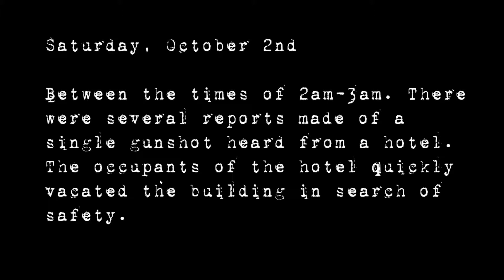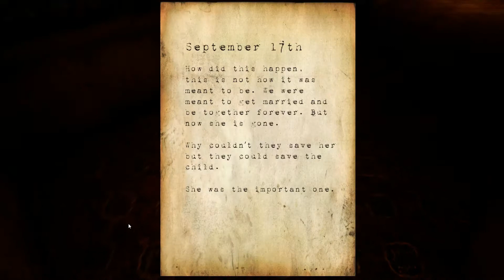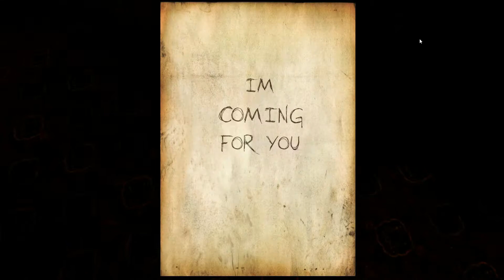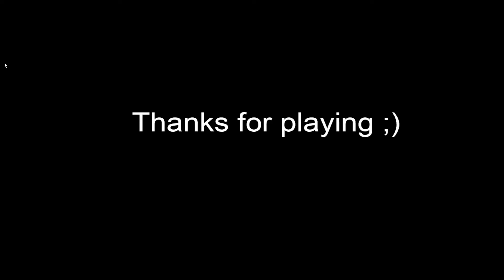Halloween EXTRAVAGANZA Episode 1: Hotel Remorse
Hello people of the internet! We are the Emerald Guardians, bringing you some (hopefully) good content! Today we play Hotel Remorse! A spooky game that gives us a lot of jump scares!